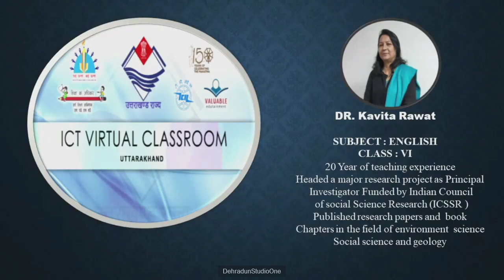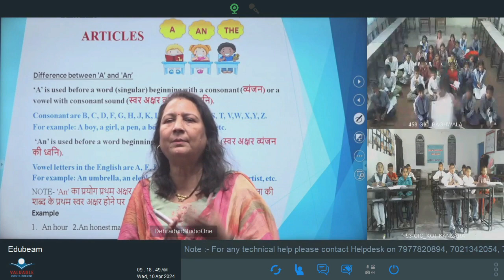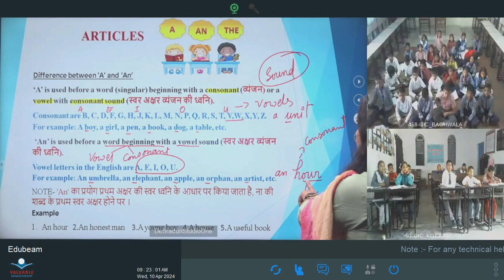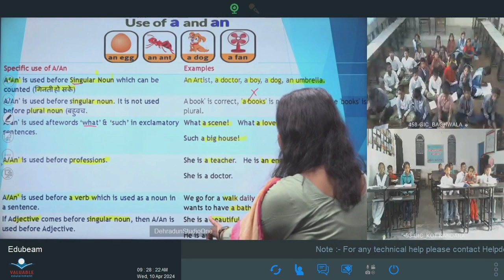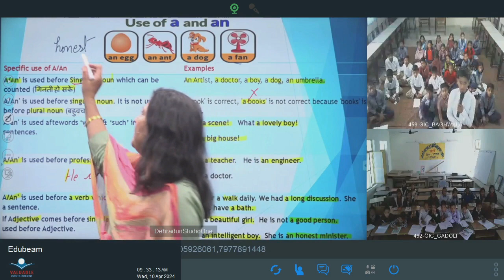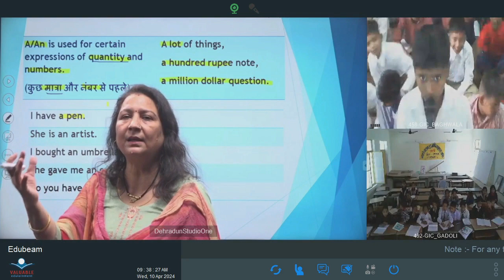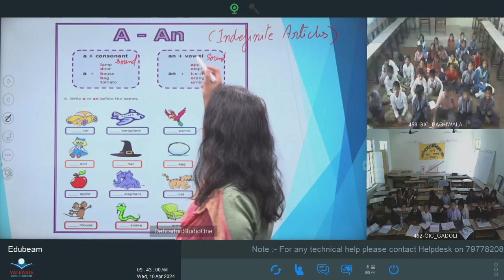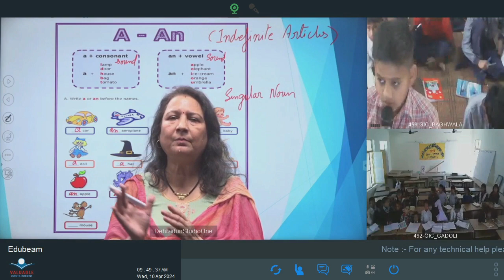कक्षा :6, विषय: अंग्रेज़ी भाग- 02 (10.04.2024) आईसीटी वर्चुअल क्लास रूम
10042024_09.10 To 09.45_English_Articles_Dr. Kavita Rawat_VI_Part 02